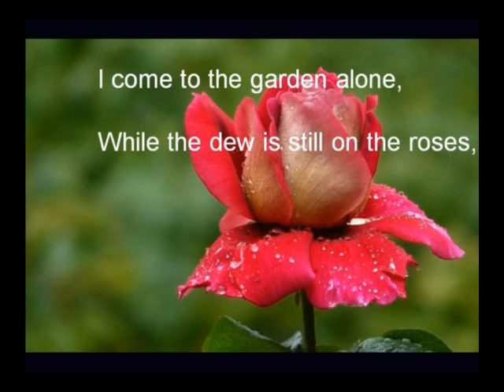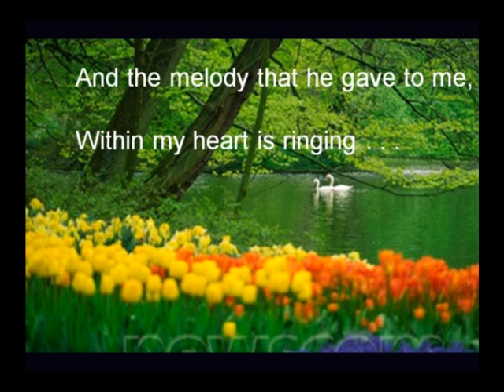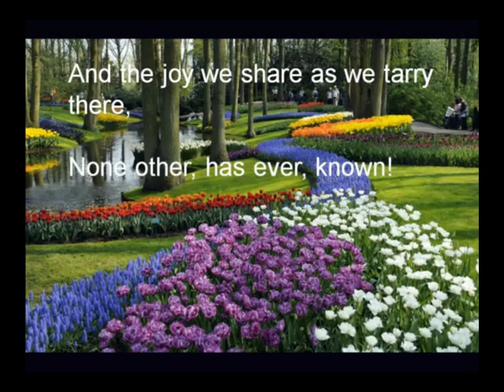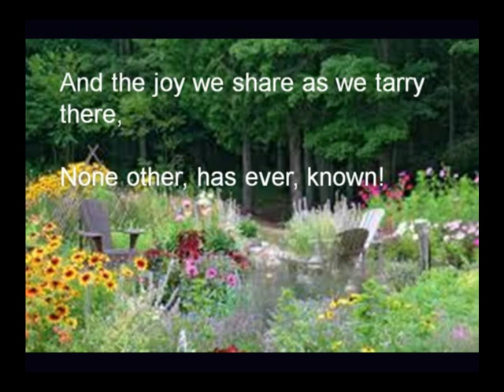In the garden